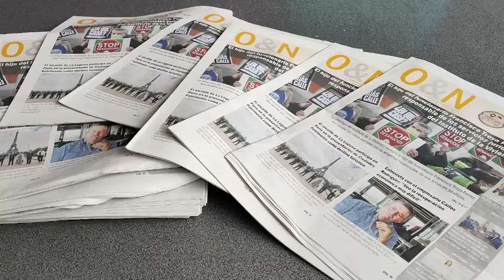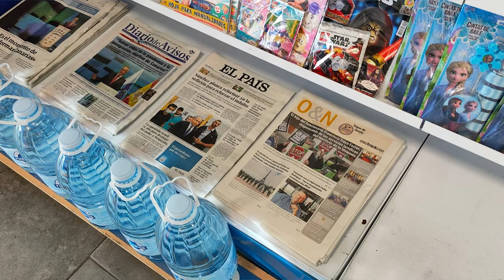La Tertulia 3 junio parte 3